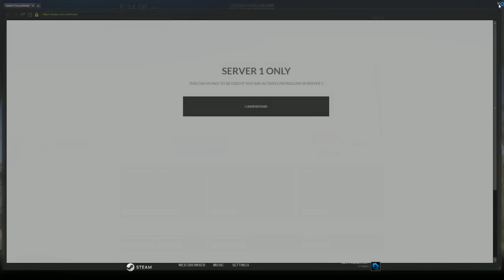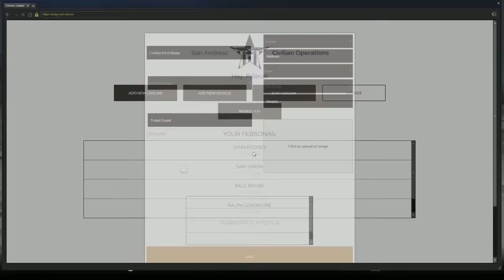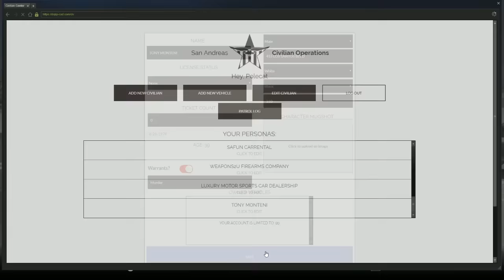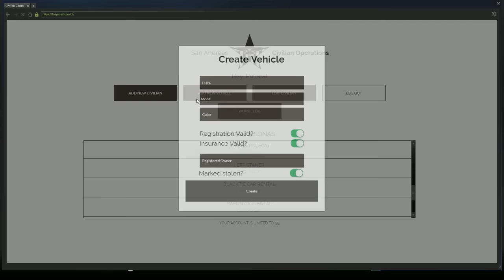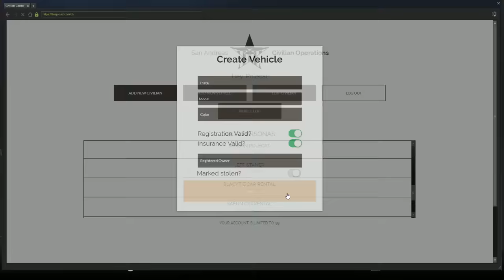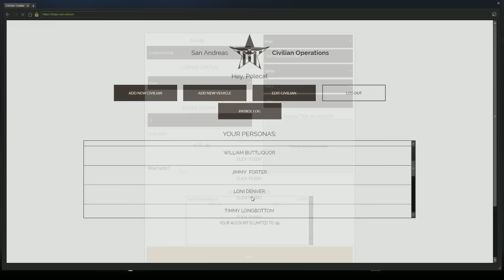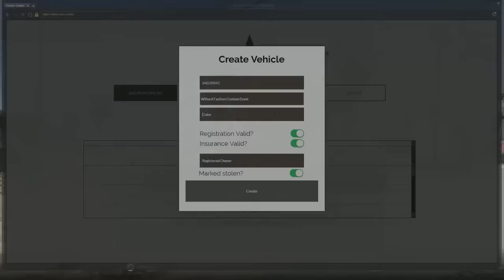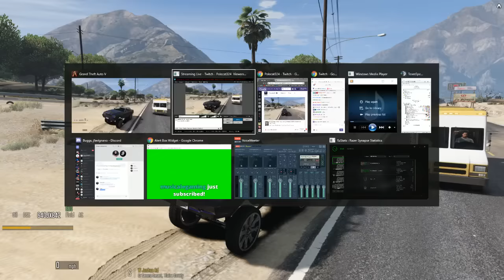DOJ Cops Role Play Live - Mr Many Issues (Criminal)